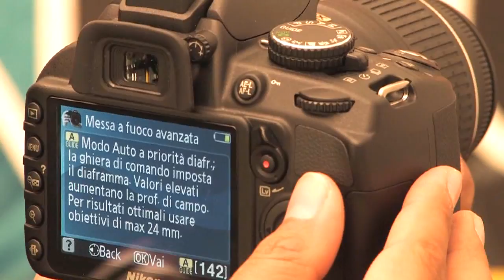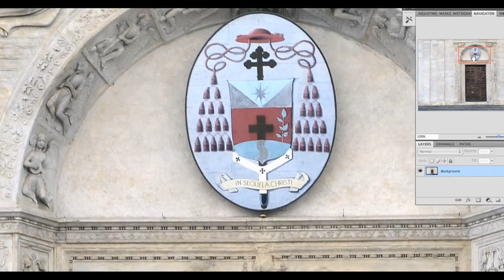VIDEO 7_Test Nikon D3100_Sony A33_Sony A55.divx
Esclusivo test pratico con la Nikon D3100. Sony A33, Sony A55 le due SLR digitali della casa giapponese abbandonano lo specchio reflex ribaltabile per uno specchio fisso, semitrasparente. La soluzione venne adottata per la prima volta negli anni sessanta del secolo passato da Canon col modello Pellix. La soluzione non ebbe seguito, a causa della polvere che si depositava sullo specchio semitrasparente rendendolo, in breve tempo, inutilizzabile.